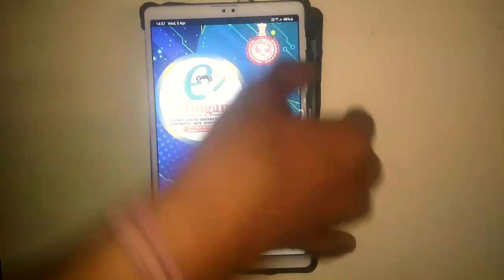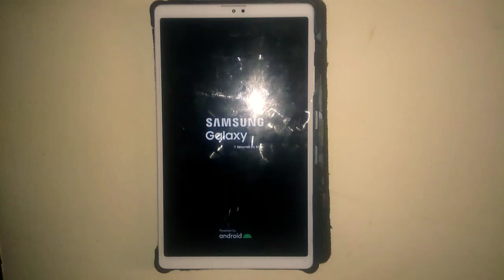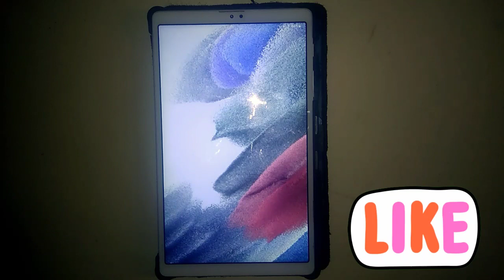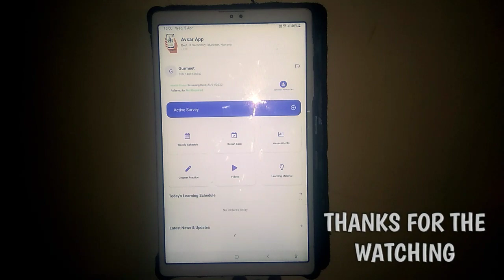Avsar App White-White Screen आ जाती है अभी ठीक करें | government tab me playstore open kaise kare🔥🔥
government tab me playstore open kaise kare // govt tab new update // haryana government tab
government tab me playstor open kaise kare // govt tab new update // haryana government tab government tab mein Play Store open nahi ho raha Sarkari tab mein Play Store Kaise open Karen free tablet mein Play Store Kaise chalayen government tab mein YouTube Kaise chalayen government app Mein Sabhi app Kaise chalayen